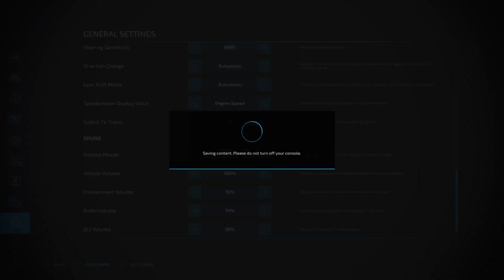Will da Thrill’s Xbox Farming on Maypole